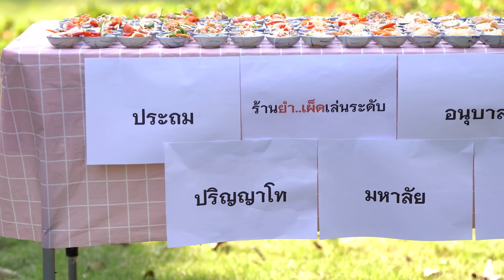ค่ายำอนุบาล รสชาติมหาลัย i หนังสั้น ตองติงฟิล์ม